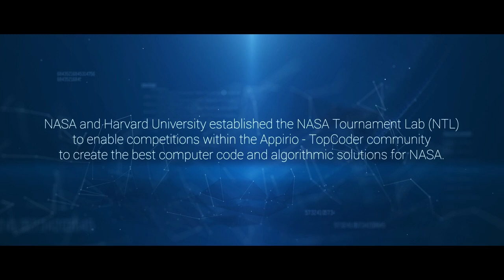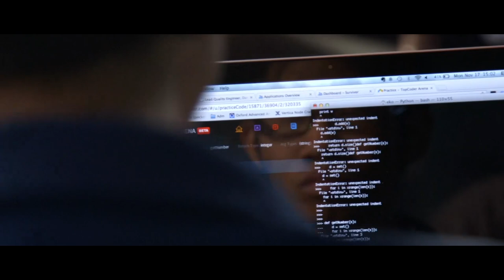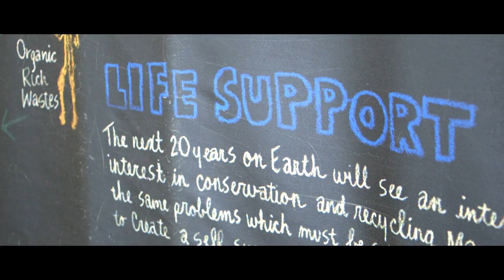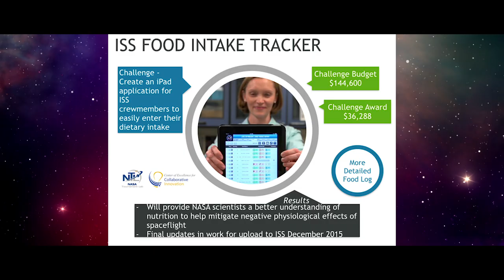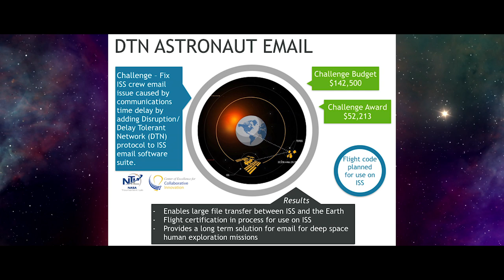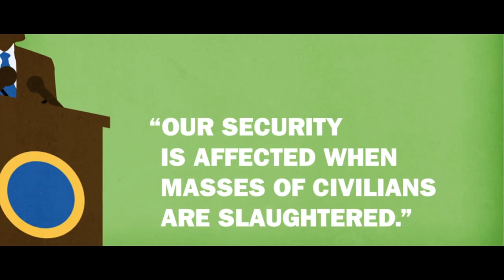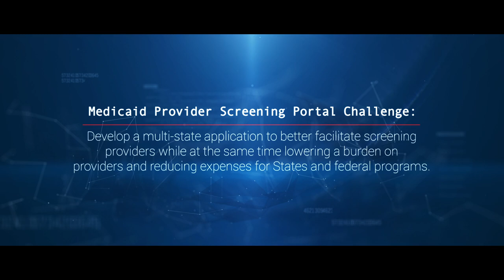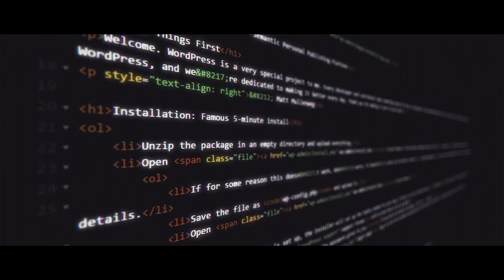CoECI / NTL Overview - Innovation Case Study